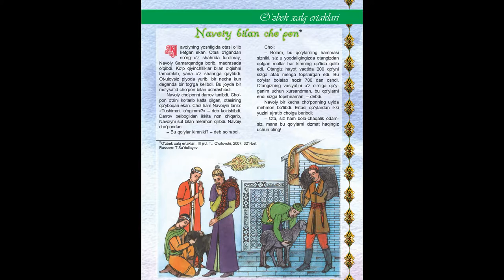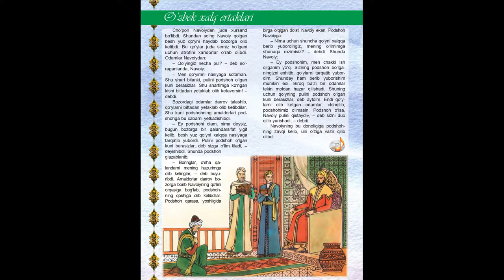''Navoiy bilan cho'pon'' - O'zbek xalq ertagi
''Navoiy bilan cho'pon'' - O'zbek xalq ertagi. Farzandlaringiz uchun foydali va ibratli ertag. Yoqqan bo'lsa "Like" bosishni unutmang